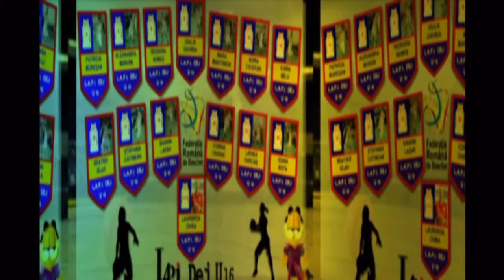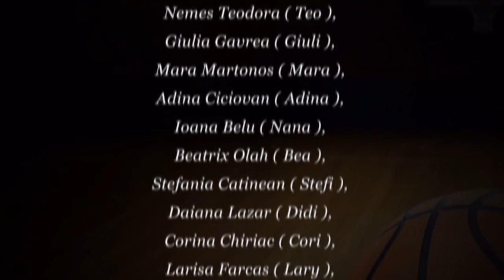La multi ani Ale !!!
Iti dorim ca ceea ce e frumos in visele tale sa devina realitate , iar ceea ce e impecabil in gandul tau sa completeze acele vise!

Patricia Muresan ( Patri ), Nemes Teodora ( Teo ), Giulia Gavrea ( Giuli ), Mara Martonos ( Mara ), Adina Ciciovan ( Adina ), Ioana Belu ( Nana ), Beatrix Olah ( Bea ), Stefania Catinean ( Stefi ), Daiana Lazar ( Didi ), Corina Chiriac ( Cori ), Larisa Farcas ( Lary ), Ioana Bota ( Ioana) si doamna antrenoare Chira Laurentia
... pentru ca echipa sa fie completa ma alatur si eu ;)